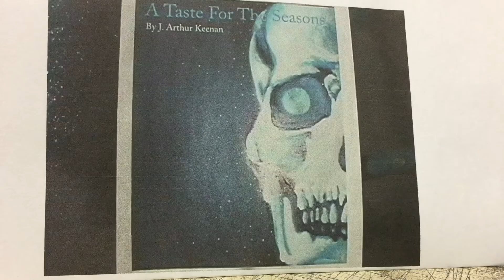A Taste For The Seasons- An introduction to my novel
An introduction and short synopsis of my first novel A Taste For The Seasons